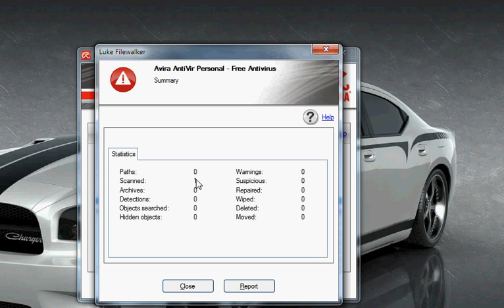Steam Game Adder V7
Thumbs up for FREE games?